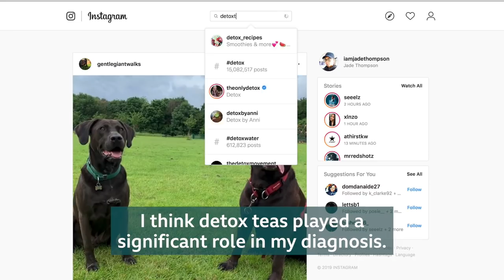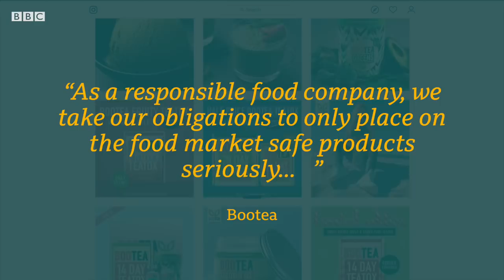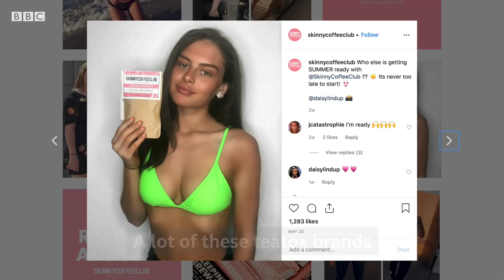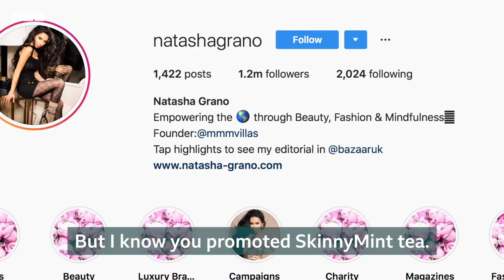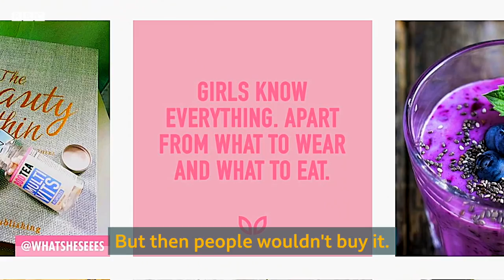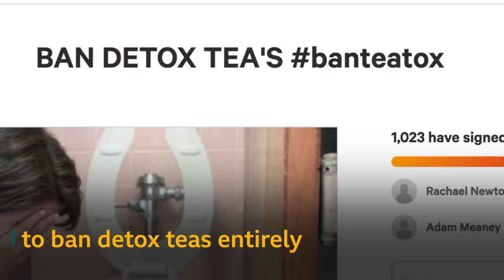'I Want To Ban Detox Teas' - BBC Stories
Adverts for detox teas started appearing on Instagram in 2012. Young women were quickly hooked, buying into the promise to feel skinny and fit. Many of these teas contain the laxative senna. Emma, 23, who already had anorexia, quickly fell into a dangerous cycle of abusing the teas and developed bulimia.
Now she wants to ban detox teas. But is she right? She meets a luxury Insta influencer to discuss.
Filmed, produced and edited by Lucy Proctor and Jade Thompson

We are BBC Stories, a group of journalists making films, long and short, with the younger audience (18-24) in mind. The idea is to tackle issues which concern and impact this group of people. So think about anything from race and identity to mental health, money and much more.